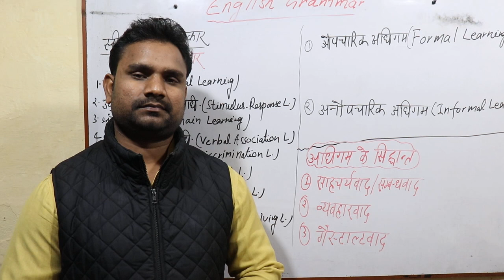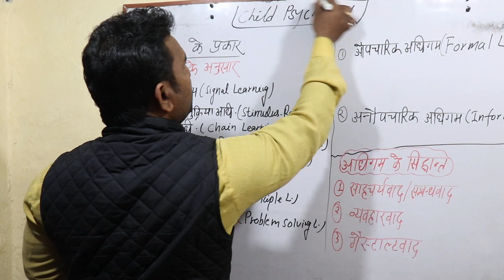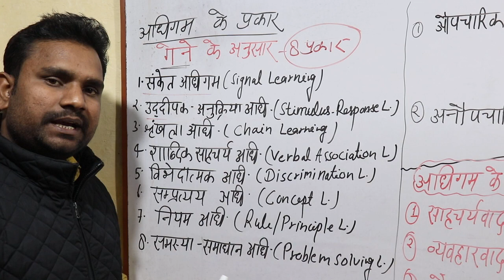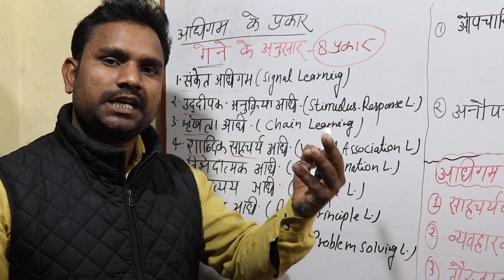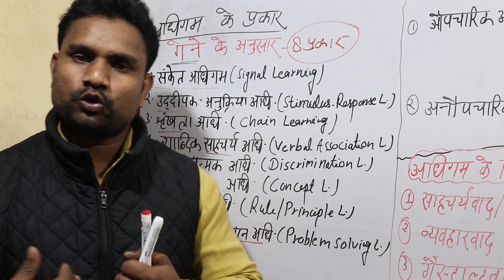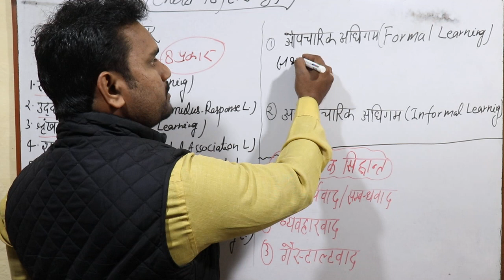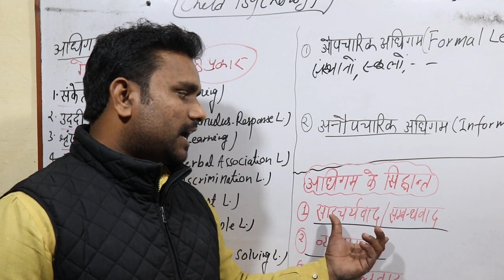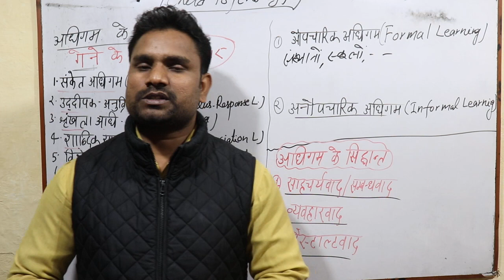बाल मनोविज्ञान || अधिगम के प्रकार एवं सिद्धांत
बाल मनोविज्ञान के अंतर्गत अधिगम के प्रकार एवं सिद्धांत की सरलतम व्याख्या